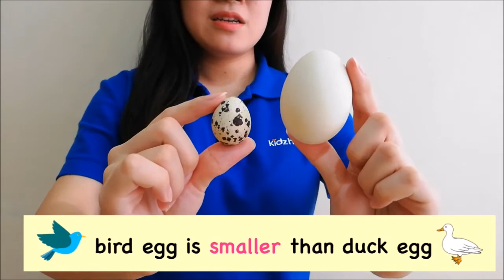How many types of EGGs do you know?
Let's Teacher Ning bring you to discover the world of Eggs.

Bird - Chicken - Duck - Goose - Ostrich Egg

Which of the above animals has the biggest egg?
Which of the above animals has the smallest egg?
Which types of egg you can easy find at market in Malaysia?

Watch the video and discovery the knowledge above the Eggs.